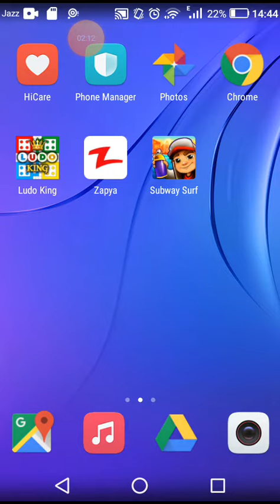Pupg Mobile Live